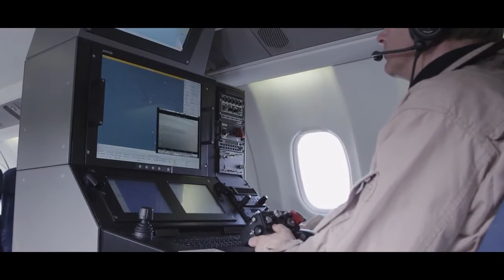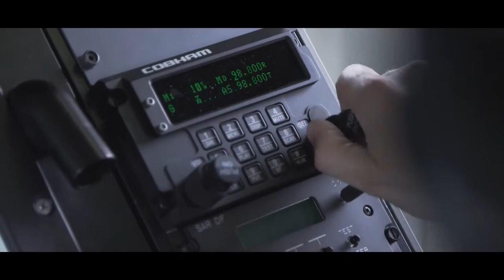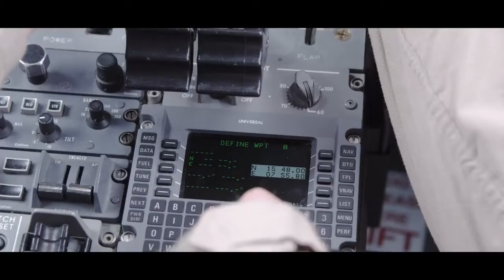Saab 340 MSA - Maritime Surveillance Aircraft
In an ever-changing world, awareness is the key. The Saab 340 MSA is multi-role surveillance aircraft for detection, classification and identification of maritime contacts.

It is also a powerful Search-And-Rescue asset and is capable of operating independently or in unison with other marine and land-based assets.

Credit:  SAAB